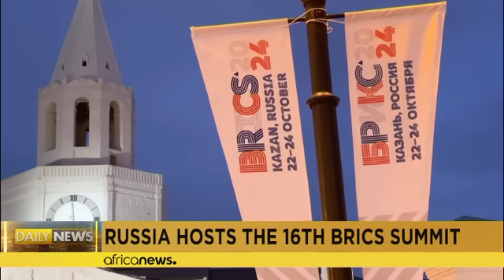Le Sommet des BRICS comme "voix des pays du Sud" ?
Du 22 au 24 octobre, le président russe Vladimir Poutine accueillera une vingtaine de dirigeants étrangers à l’occasion du sommet des BRICS, à Kazan en Russie.